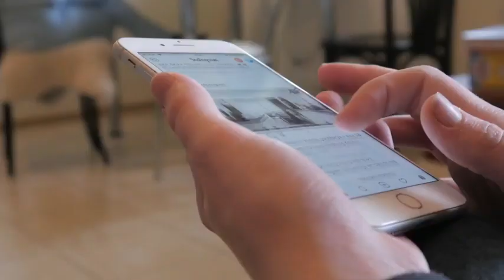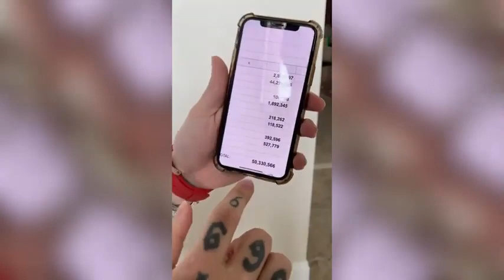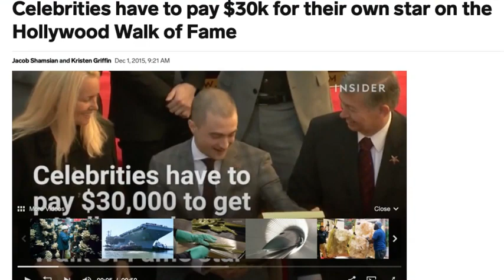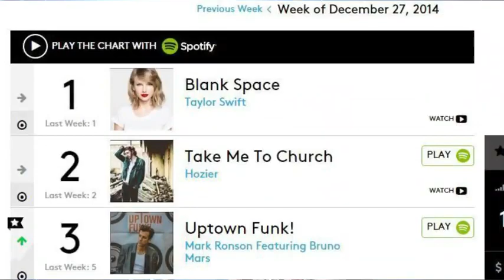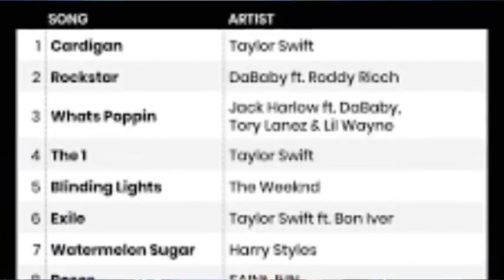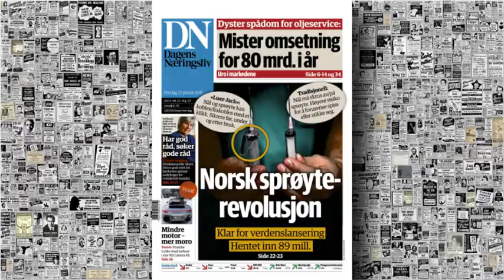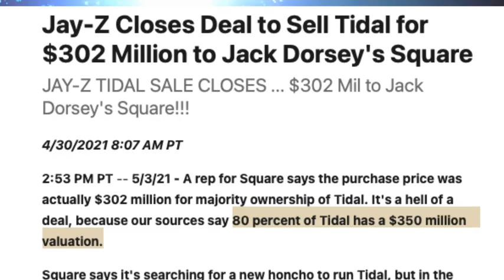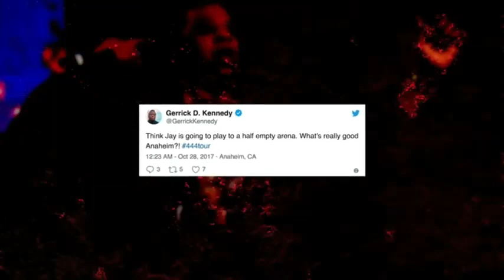PRETTY LITTLE LIES EPISODE 12- STARS WHO LIED, CHEATED TO THE TOP, FT: Jay Z, Drake, Taylor Swift ++